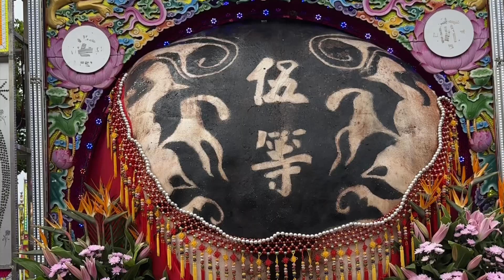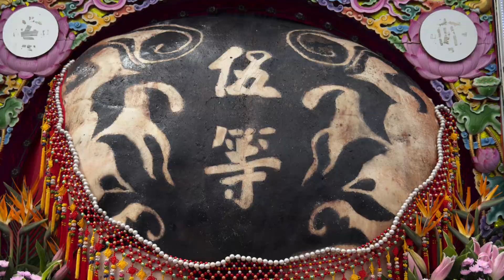神豬、神羊祭，放水燈，客家藝陣罕見登場，新埔襃忠亭甲辰年義民祭。